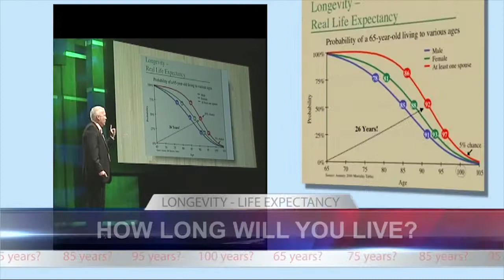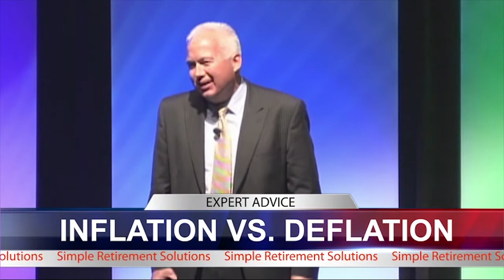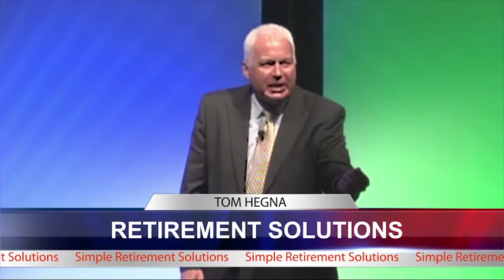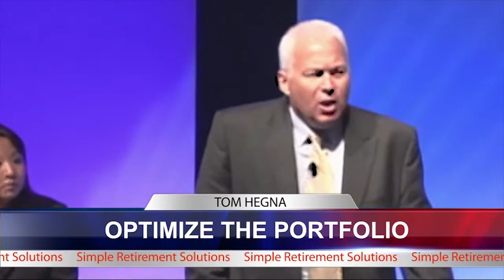Tom Hegna - Retirement Keynote Speaker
These are just a few of the phrases that the best and brightest in the financial world use to describe Tom Hegna. Having stimulated billions of dollars in revenue for the Life Insurance and Annuity industry, Tom has imparted his wisdom in over 2,000 client seminars in all 50 states, and over 100 main platform presentations.

Now Tom is available for agent training, executive consulting, and awe-inspiring keynotes on insurance, financial, and business topics. Unleash the power of a Tom Hegna presentation! He sets the room on fire.